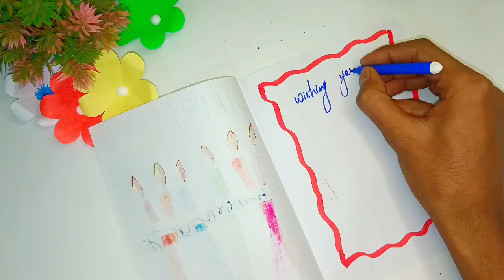How to make happy birthday card | happy birthday greeting card making| diy handmade birthday card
Birthday Card Ideas | Gift Box Card Ideas | Birthday Greeting Cards Latest Design

Similer Hashtags :
birthday card ideas
birthday card for dad
handmade birthday gift ideas
handmade birthday gift for husband
handmade birthday card ideas
handmade birthday gift for best friend
handmade birthday gift for daughter
handmade birthday card last minute card ideas
handmade birthday card for boys
handmade birthday cards for mother
cute birthday card ideas
cute birthday gift ideas
cute birthday card
cute birthday gift
cute birthday card ideas for best friend
cute birthday gift ideas for best friend
cute birthday card ideas easy
cute birthday ideas

how to make a teacher's day card,
how to make a beautiful teachers day card,
how to make teachers day card easy and beautiful,
how to make a beautiful card for teachers day,
greeting card for teacher birthday easy and simple,

how to make teachers day card for female teacher,
how to make invitation card for teacher's day,
how to make a birthday card for teachers,
how to make a teacher's day pop up card,
how to make teachers day card for maths teacher,
how to make a teacher's day gift with paper,
how to make teachers day card with cardboard,
how to make a birthday card for teacher easy,